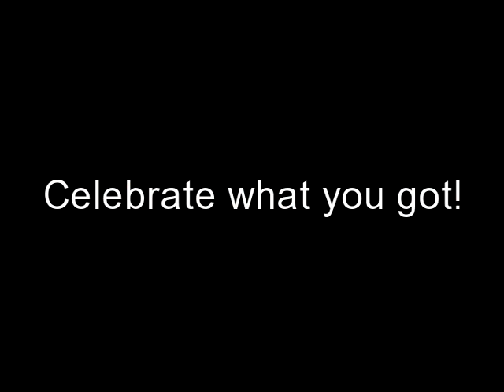ILoveMyFro "RESPECT THE KINK" MEETUP - New York, NY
When:   Saturday, July 23rd
Where:   The Malcolm X & Dr. Betty Shabazz Memorial & Educational Center
          (aka The Audubon Ballroom)